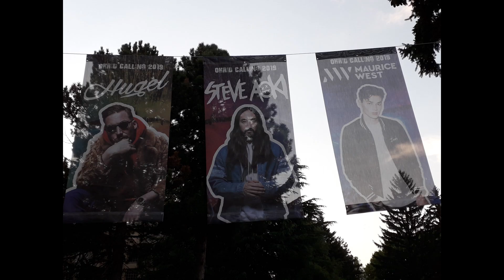Steve Aoki Live at Ohrid Calling Festival 2019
While traveling through Macedonia we stumbled upon "Ohrid Calling Festival" with as headliner for day 1 of 4: Steve Aoki!

This was a great show to share with the Macedonian people.
Other dj's performing were: Felicity, Galoski, Maurice West and Hugel.